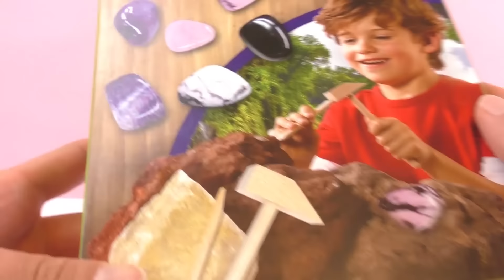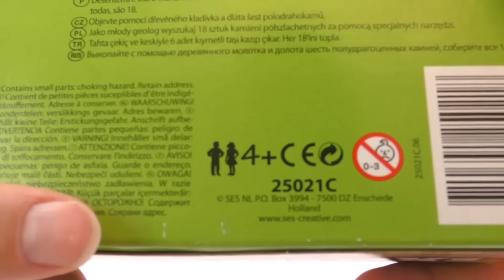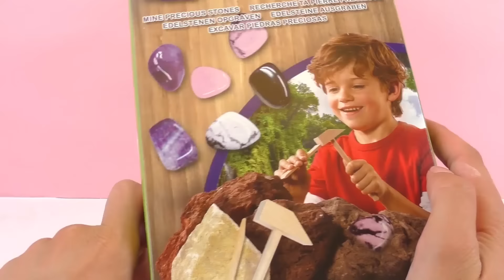EDELSTENEN OPGRAVEN | Explore SES Creative | Opgraafset met hamer en beitel | Unboxing